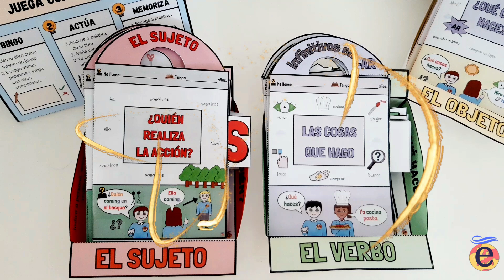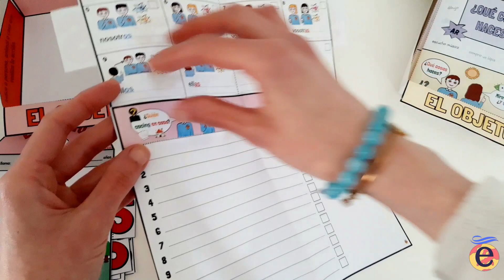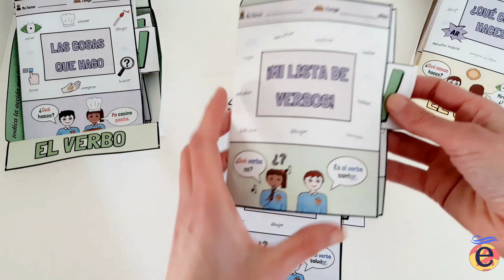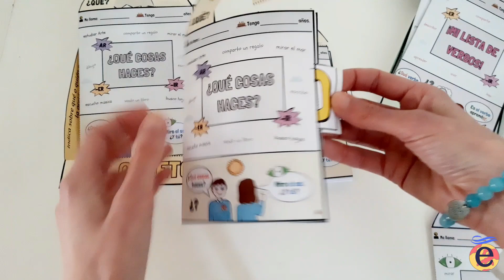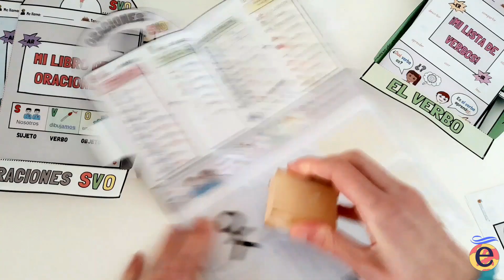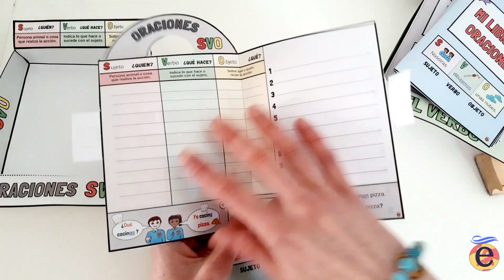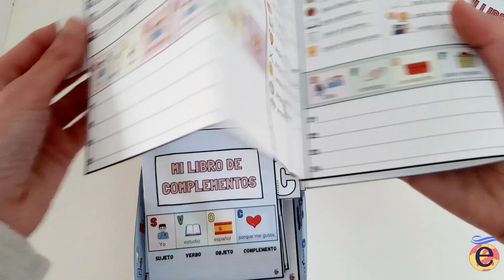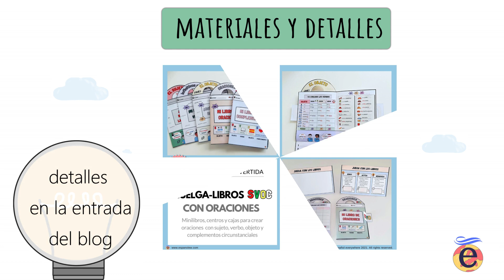📝Crea tu biblioteca con LIBROS DE GRAMÁTICA- Sujeto, verbo, objeto y complementos circunstanciales.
00:00 Introducción
01:27 Sujeto
08:50 Verbo
12:29 Objeto
17:35 Oraciones SVO
29:12 Complementos circunstanciales
32:00 Centros para tareas

💡¿Qué te parece si animamos a los peques crear y personalizar su propia ´biblioteca de gramática´ con libros para sujeto, verbo, objeto, complementos circunstanciales así como oraciones en presente de indicativo o cualquier tiempo verbal?

 📝Prepárate para descubrir  la versión en papel de ´los cuega-libros´ con más de 1000 pantillas en distintos formatos combinables por dos caras para que tus peques las decoren y personalicen.

👌Podrás imprimirlos por una cara o combinarlos por dos de modo que las opciones son múltiples. Incluso puedes añadirle en la parte inferior de la cara B ´los extiende-hojas´ y así tener un espacio extra para escribir palabras, redacciones, hacer dibujos, pegar fotos o escribir oraciones.

💡Te servirán para decorar, crear un ´rincón de gramática´, como soporte para dialogar, escribir retos, conjugar y llevar a cabo un montón de juegos: Bingo, actúa y adivina,  tócalo, ordena, la letra perdida...

😍Como su nombre indica, son ideales para colgar pero también puedes utilizarlos como marcador, para meter en archivadores, carpetas de ´miniprofe´ , en ´la ficha-carnet sobre mí´ o cualquiera de las cajas que incluye el pack.

👌También podrás combinarlos con en los centros de mesa en formato PDF o Word modificable en los que tú o tus peques podéis escribir actividades o retos para e resto de compis realicen con sus libros.

📝Pásate por el blog para ver más detalles y el resto de materiales con los que completar tus libros.

¡Feliz día! 😘😘
Carmen